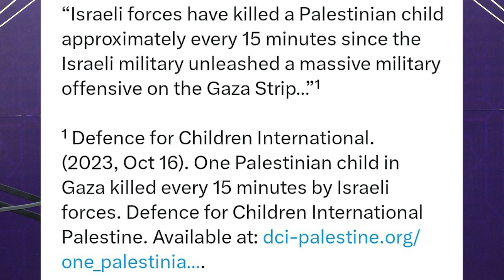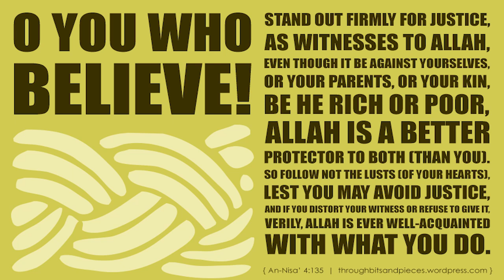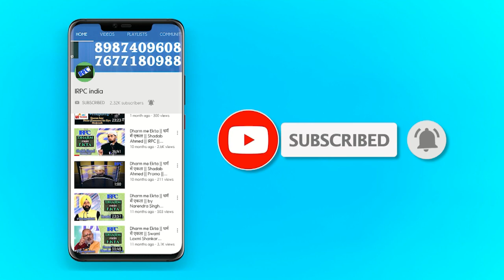Palestine ke bare me media kya nahi batati | Dua for Palestine